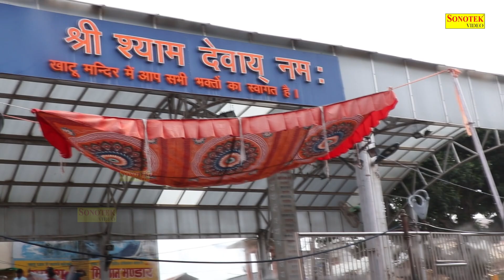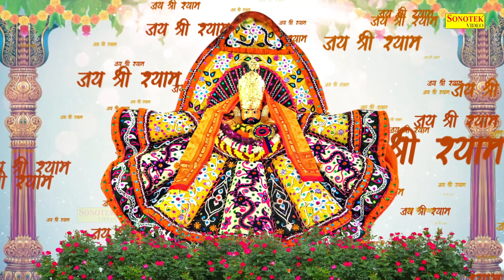Mere Shyam Baba Milo Ek Baar | मेरे श्याम बाबा मिलो एक बार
श्याम_बाबा_के_भजन
सुपरहिट_भजन_2022
नॉनस्टॉप_खाटू_श्याम_भजन
shyam bhajan,2022
khatu bhajan,2022
khatu shyam,2022
khatushyam ji,2022